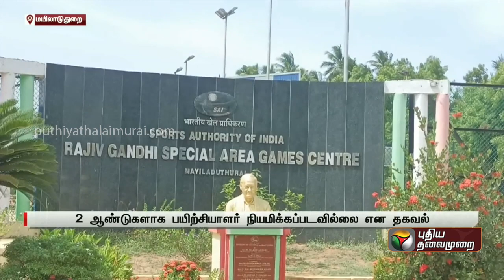மத்திய அரசின் விளையாட்டு ஆணையத்தில் கபடி புறக்கணிப்பு: மாணவர்கள் வேதனை! | Mayiladuthurai | PTT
மத்திய அரசின் விளையாட்டு ஆணையத்தில் கபடி புறக்கணிப்பு: மாணவர்கள் வேதனை!